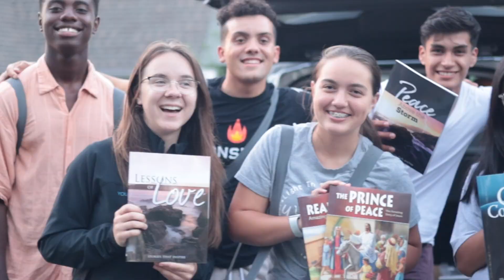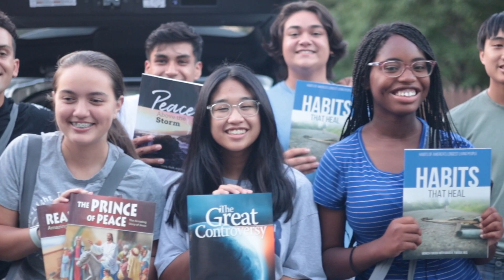Literature Evangelism Summer 2022